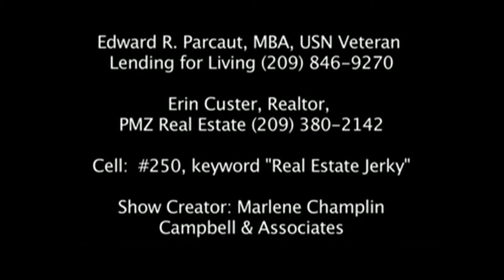Real Estate Jerky 2 23 19 HigherEduDebt & HomeOwnership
Learn how student loans affect your ability to get a home loan and what you can do with Host, Ed Parcaut, Mortgage Advisor, Lending for Living and Co-Host, Erin Custer, Realtor, PMZ Real Estate.  Ed & Erin educate you about kicking that student debt in the butt and getting on the path to home ownership! Filmed and edited by Janeiro Freeda.